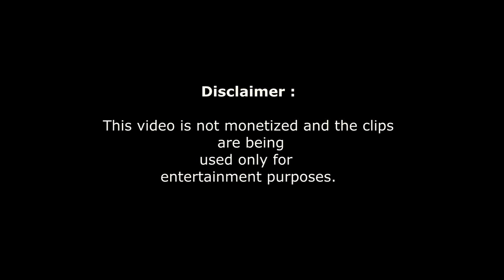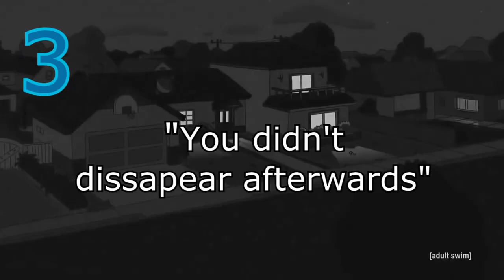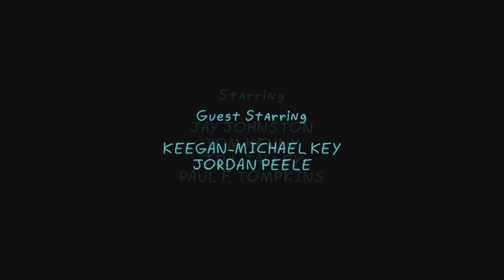Top 5 Sweetest Rick and Morty Moments